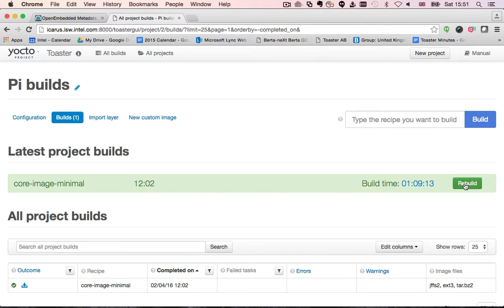Adding packages to an image in Toaster 2.0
This video shows how you add a package to an image in Toaster 2.0 by appending to IMAGE_INSTALL.